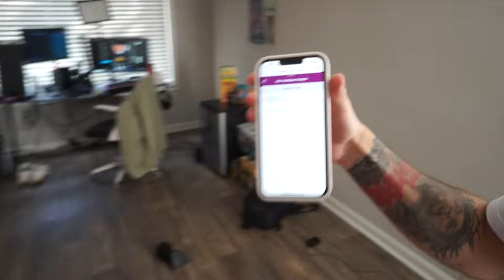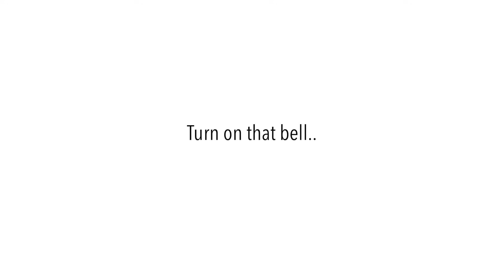Dominican Food MUKBANG With Fanum! Fanum Tax Avoided!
Dominican Food Mukbang with Fanum! I Avoided the Fanum Tax!!